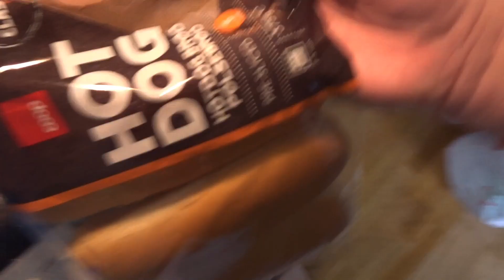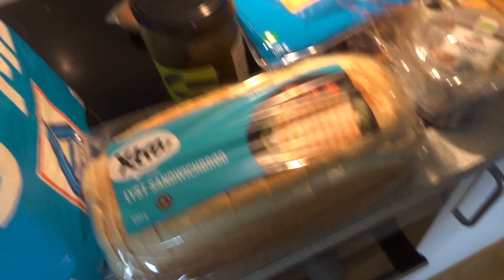Haul and hotdog 🌭